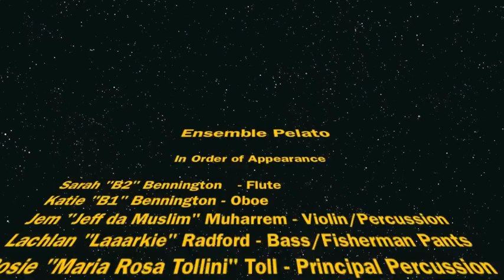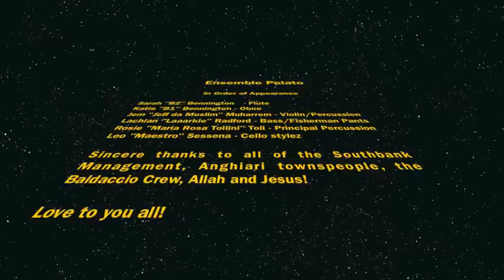Turkish Progressivo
Southbank Sinfonia, Anghiari Festival, Italy

On the second day of the festival a Progressivo takes place where four seperate performances are given, in different corners of the town, and the audience move from once performance to the next. With Muharrem in this years Southbank and the formation of Ensemble Pelato it seemed ideal to perform some Traditional Turkish tunes.

This clip is an edited version of the full performance with videos of each tune soon to be uploaded.